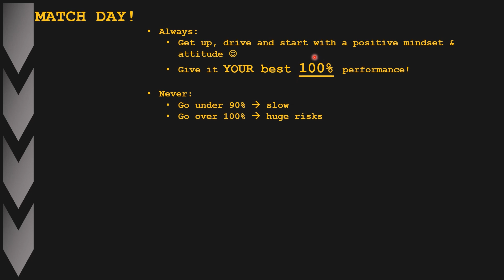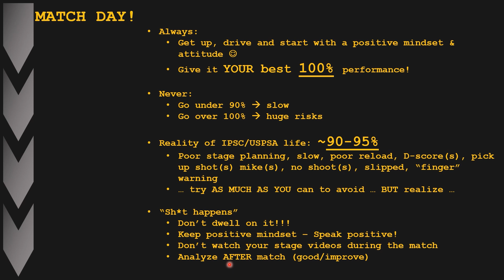How To: Deal with Poor IPSC Match Stage Performance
Video of a presentation that quickly explains how to deal with poor IPSC match/stage performance. More interesting Practical Shooting content, projects and polls on the "Community Tab" on my Channel! DVC

00:00 Start & Intro
00:14 Start with positive mindset & attitude
00:36 Start to give it your best 100% performance
01:28 Reality in IPSC/USPSA = ~95% of your best performance
02:35 Sh*t happens - Deal with it!

DVC!